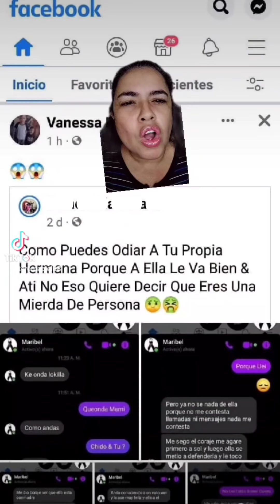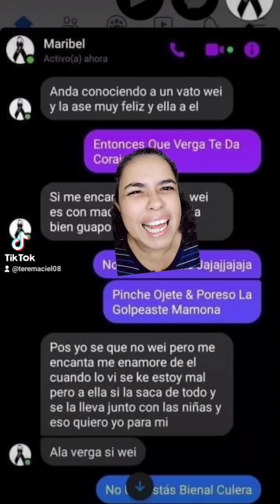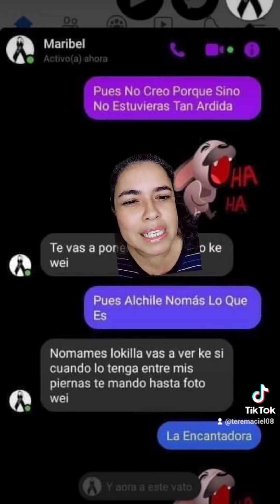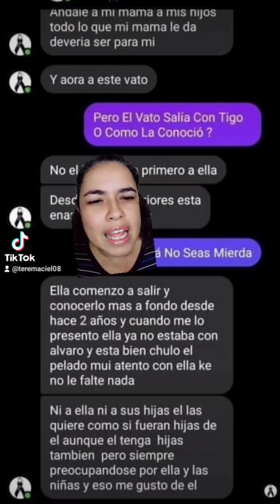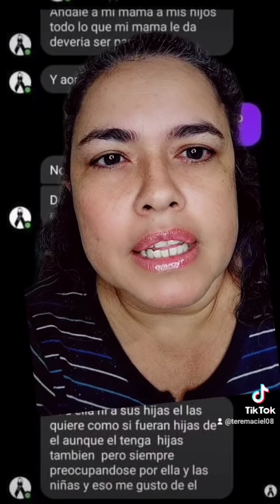Cómo cuando no necesitas enemigas, con tu hermana te basta